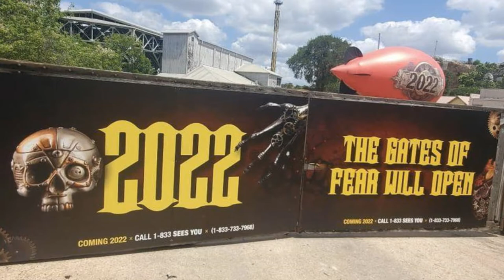What Happens If You Call the Mystery Phone Number Advertised By Six Flags Fiesta Texas?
On this episode of Theme Park Newsroom, I'll be calling the mystery phone number advertised by Six Flags Fiesta Texas and hearing what's said and if any clues are given away about 2022!